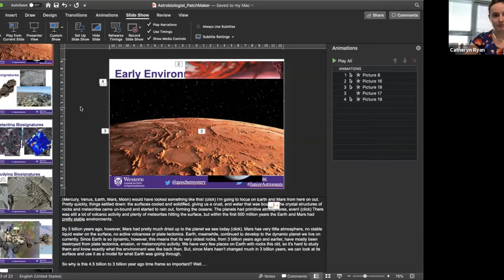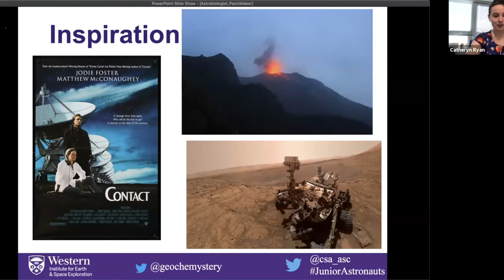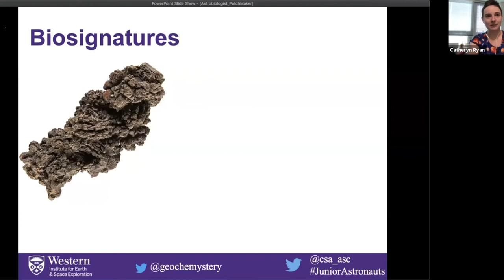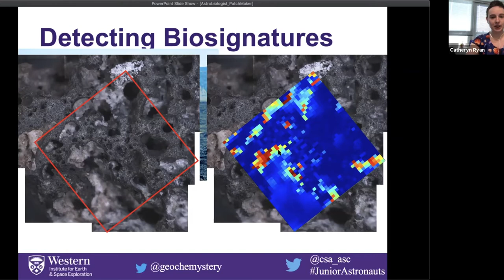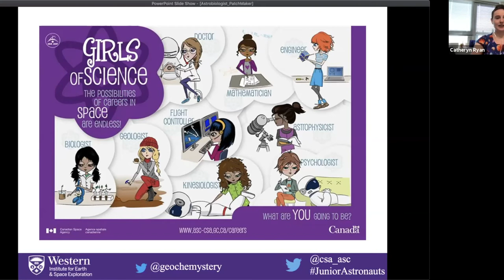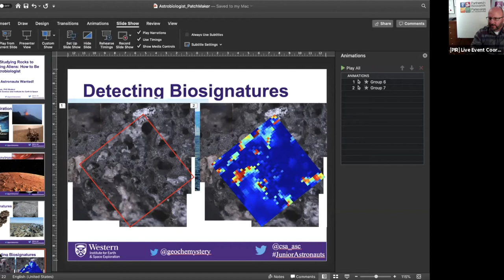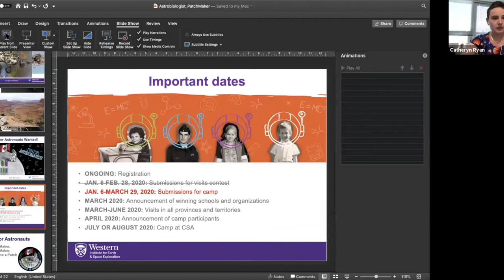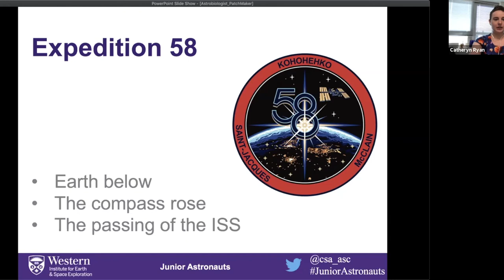How to be an Astrobiologist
Catheryn Ryan a PhD student in geology and planetary science at the University of Western Ontario researches the habitability of Martian and early-Earth analogue environments. Previously, Catheryn was on the science teams of two Mars-analogue missions, the CSA CanMars and NASA BASALT projects; studied organic biosignatures in Mars-analogue volcanic rocks with ultraviolet laser-induced fluorescence spectroscopy; and worked on mapping a potential Mars 2020 landing site with satellite imagery.